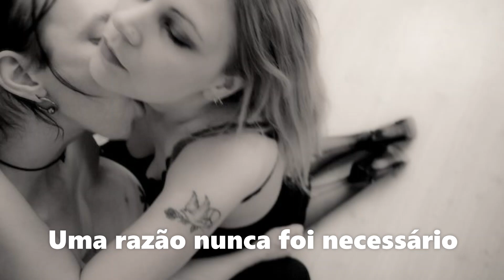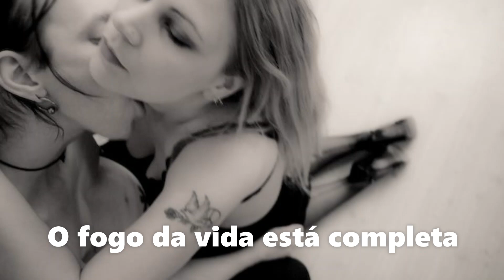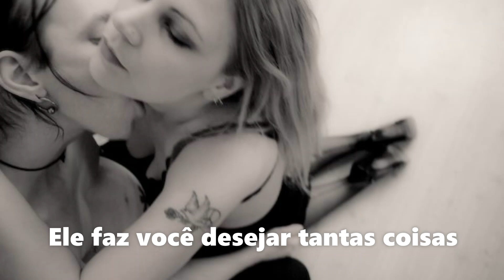Ordo Rosarius Equilibrio - The Love And The Defience of Being Alive - Tradução